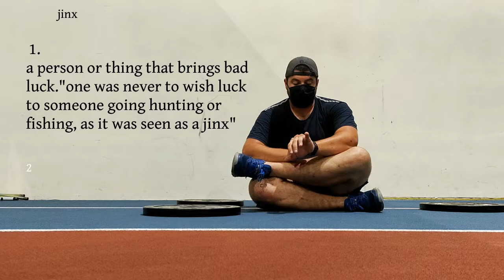Pushups Everyday - Day 5: A Jinx and a Grandma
where after a long day, my grandma is in disbelief at the fact that i got a job.